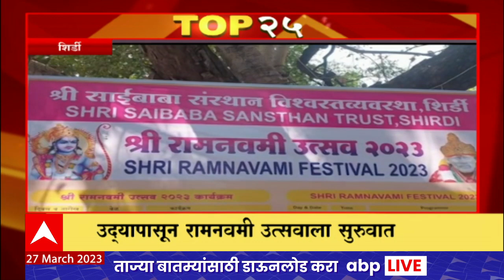TOP 25 : महत्वाच्या 25 बातम्यांचा वेगवान आढावा : टॉप 25 न्यूज : 28 मार्च 2023 : ABP Majha